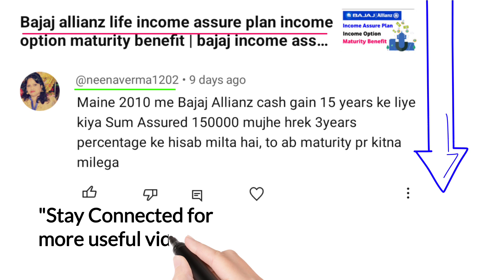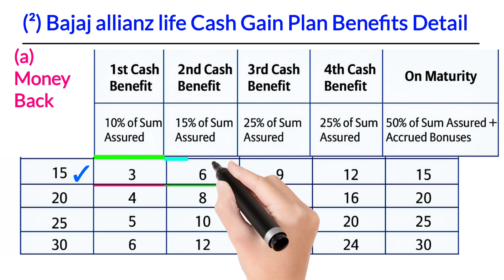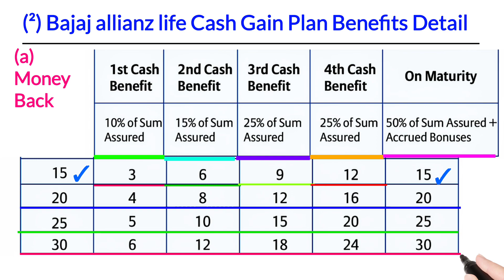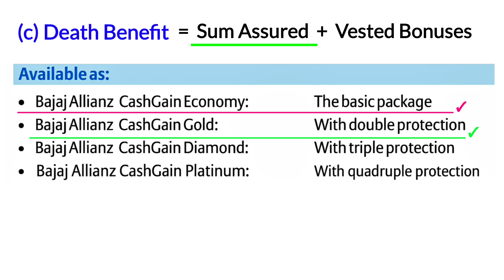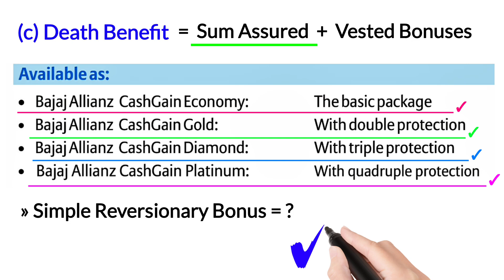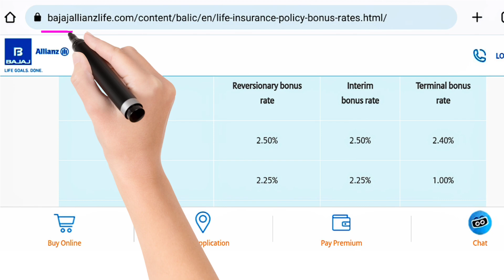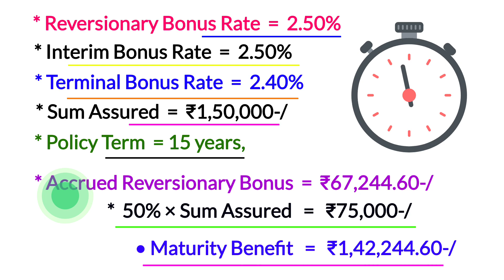Bajaj allianz life insurance cash gain plan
YouTheReal

Aaj ki video me hum bajaj allianz life cash gain plan ke benefits ko example ke sath janege,

agar aap bajaj allianz cash gain plan maturity benefit, bajaj allianz life cash gain plan cash benefit, money back benefit, survival benefit detail example ke sath saral shabdon me bajaj allianz cash gain plan death benefit ko bhi samjhna chahate hai to video ko end tak jarur dekhe,

* Bajaj Allianz Life income assure plan

in today's video you'll have the information of pnb metlife insurance endowment saving plan plus detail with example,

• Reference & Credit